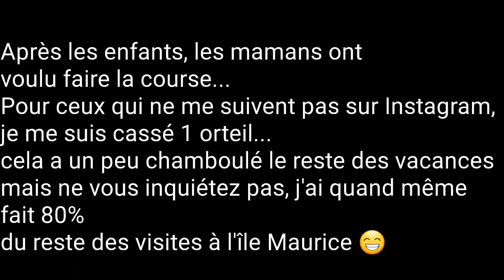ILE MAURICE - Vlog 3 je me suis cassé un orteil...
C'est parti pour une 3ème journée à l'île Maurice ! Au programme, cascade de Chamarel, terre des sept couleurs, randonnée au Morne et un orteil cassé ...

Pour l'instant je vous partage des vlogs quotidiens de ces vacances, ensuite il y aura une seule vidéo regroupant tout le voyage, avec toutes les infos.

Rejoignez-moi aussi sur instagram @appelez_moi_b (compte lifestyle) et @albc_design (compte deco)

A bientôt 😘